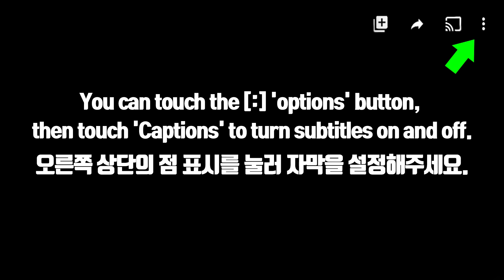ASMR CHOCOLATE DESSERTS *S'MORES DIP, CHOCOLATE MARSHMALLOW 스모어딥, 초콜릿 마쉬멜로우 먹방 EATING SOUNDS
CHOCOLATE DESSERTS, CHOCOLATE ICE CREAM, CHOCOLATE MARSHMALLOWS, MALTESERS, CHOCOLATE S'MORES DIP, MILKYWAY
초콜릿 디저트, 초콜릿 아이스크림, 초코 마쉬멜로우, 몰티져스, 스모어딥, 밀키웨이